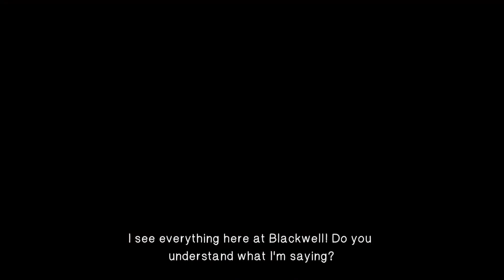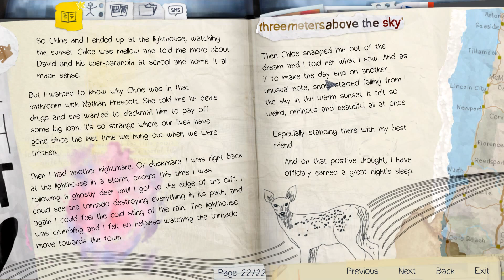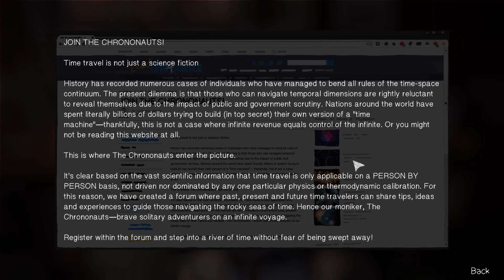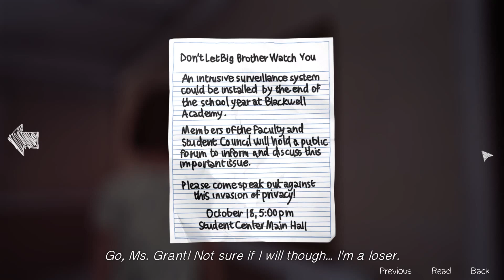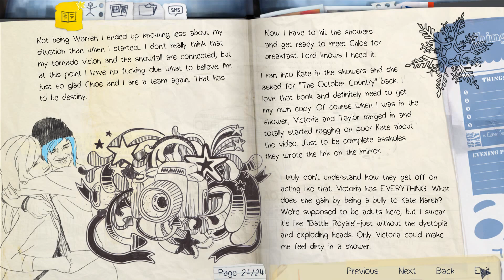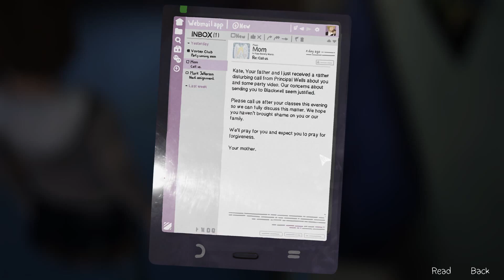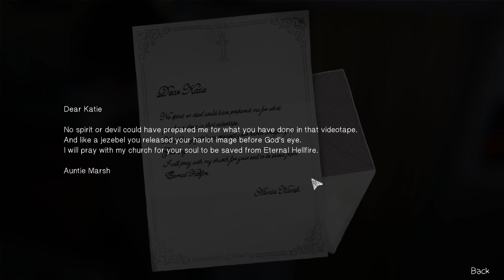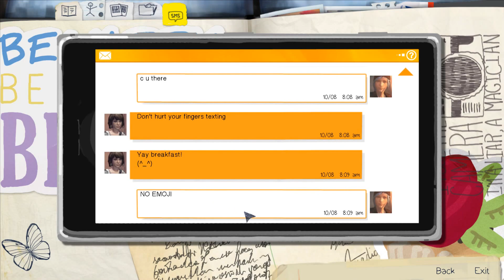Let's Play - Life is Strange - Episode 2: Out of Time - Part 1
*Warning - The game contains mature content/language*